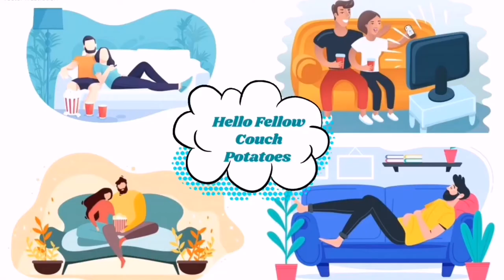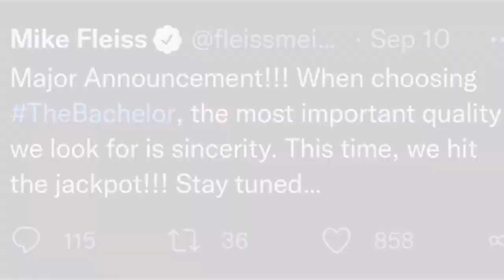Why was Michael Allio not picked as The Bachelor 2022 | Couch Potatoe News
Michael Allio responds to the question about why he was not picked as The Bachelor

Who would you have picked as the bachelor, Michael or Clayton?